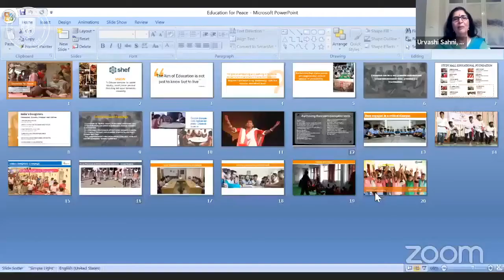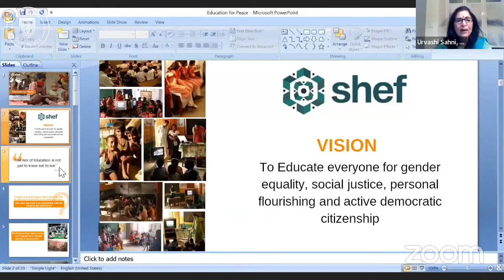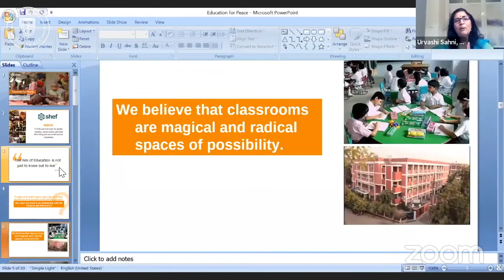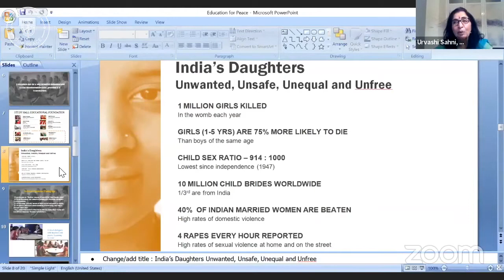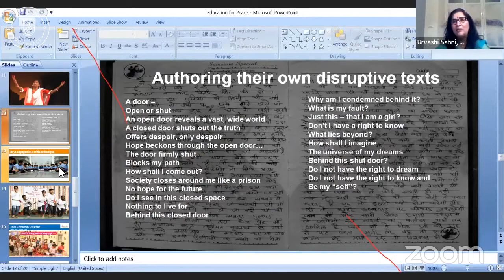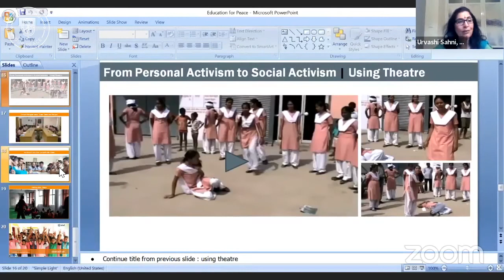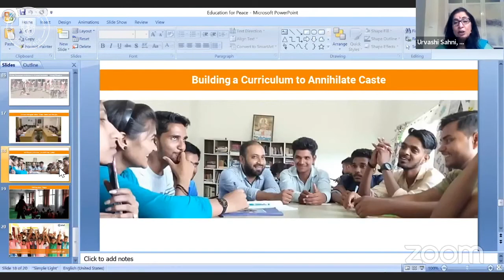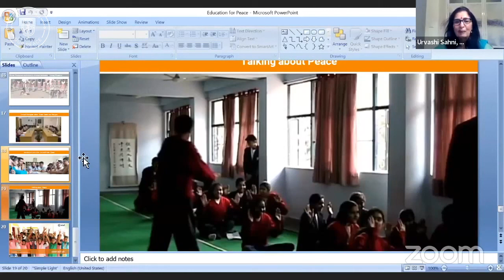Education for Peace | TEACH IN FOR PEACE | Complete segment